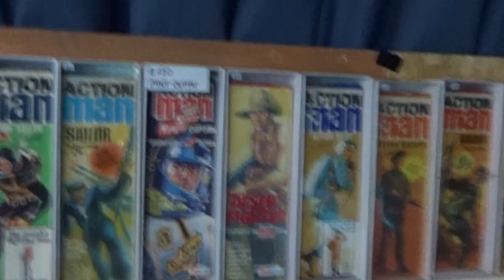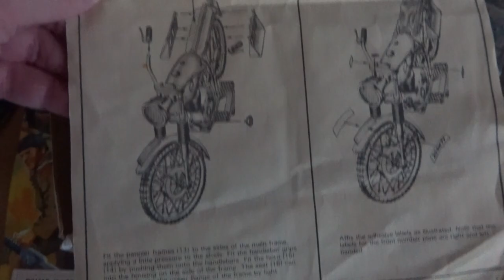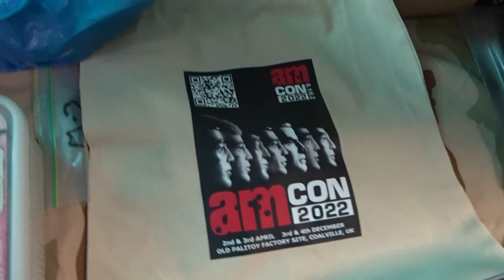ACTION MAN CONVENTION APRIL 2022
AM CON  2 / 3 April  2022
Heartwood Conference Centre
Rothley House
Coalville Leicestershire
LE67 3NR